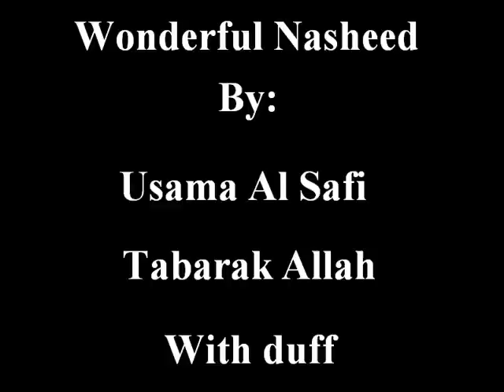Tabarak Allah by Usama Al Safi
Tabarak Allah by Usama Al Safi Wonderful nasheed from the Darb Al Saliheen album